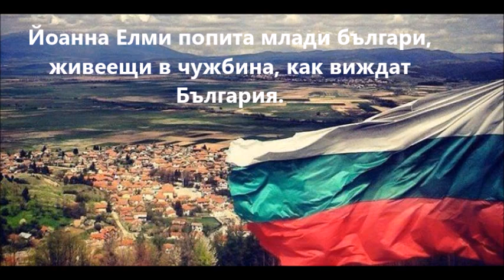sekirata Tova e istinata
poezia avtor A.H.T . sekirata Tova e istinata
Дъжд, порой и наводнение,

няма никакво съмнение,

природата сега плаче,

за нашата България плаче!

Но народът днес нехае

тъй не иска и да знае,

че го чакат дни злочести

и за чуждите почести.

Зомбиран ли е, що ли?

Страхлив ли е отколе?

Безразличие го мори.

Господи, доколе?!

Ръце протягам към небето

и моля се за мир. Където

текло е пак ще тече.

Това е истината, човече!

поезия автор Анита Христова Трифонова sekirata cekupama

„Иначе България е една хубава страна…Но в нея властват мощни криминални структури, които имат влияние в сегашното правителство. С други думи те биват –закриляни“- Юрген Рот за Дойче Веле

"България е страна с невероятен потенциал, но…-Отрицателни качества като грубост, арогантност, наглост, циничност и простотия в България са се превърнали в модна тенденция."- Йоанна Елми попита млади българи, живеещи в чужбина, как виждат България.